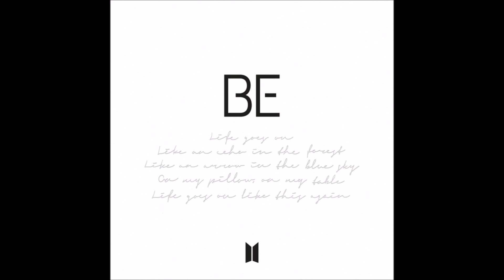BTS (방탄소년단) - Life Goes On INSTRUMENTAL / BACKGROUND VOCALS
Artist: BTS (방탄소년단)
Song: Life Goes On
Album: BE

credits: BigHit Entertainment